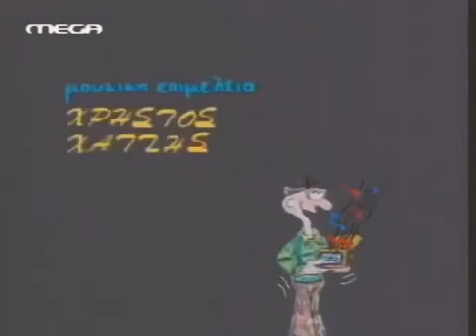ΕΜΕΙΣ ΚΙ ΕΜΕΙΣ - Τίτλοι Σειράς